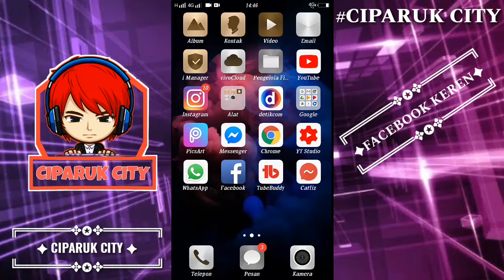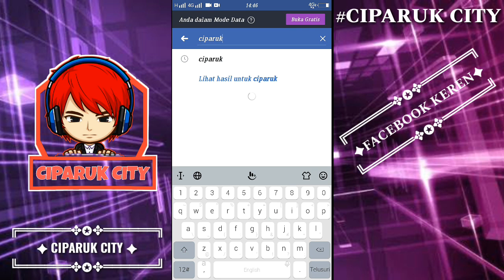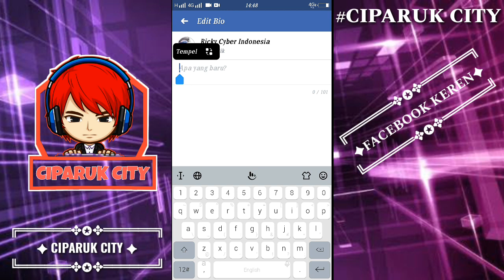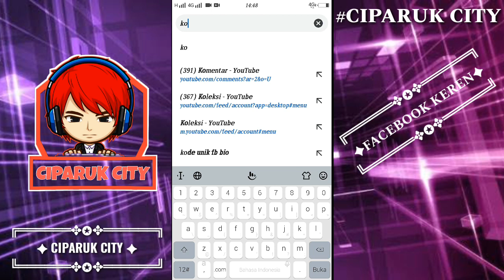Cara Membuat Bio Facebook Dengan Tulisan Unik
Hallo teman teman semuanya divideo kali ini saya akan berbagi tutorial
bio fb
Cara menulis bio dengan kode unik, cara membuat tulisan di bio fb, dengan tampilan keren yang pastinya facebook kalian akan terlihat lebih keren guys